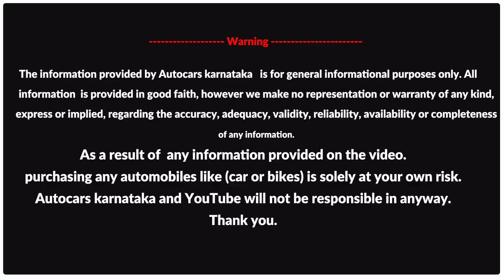Second Hand Auto Riksha ಕೇವಲ1,80,000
Welcome back to new video  second hand auto ಕೇವಲ1,80,000

shop address 240/13, 100 Feet Ring Road, POST, opposite R.R.HOSPITAL, Ilyas Nagar, J. P. Nagar, Bengaluru, Karnataka 560078
GPS link
Friends Auto Links
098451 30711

Warning

The information provided by  AUTO CAR'S KARNATAKA is for general informational purposes only. All information  is provided in good faith, however we make no representation or warranty of any kind, express or implied, regarding the accuracy, adequacy, validity, reliability, availability or completeness of any information.
As a result of  any information provided on the video. purchasing any automobiles like (car or bikes) is solely at your own risk.AUTO CAR'S KARNATAKA and YouTube will not be responsible in anyway.
Thank you.